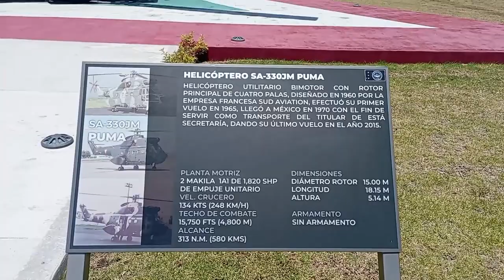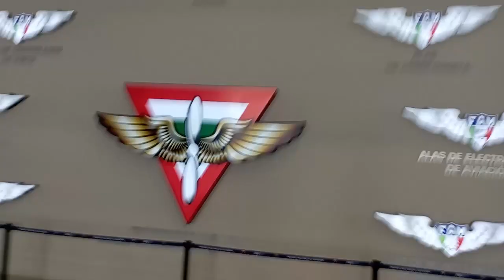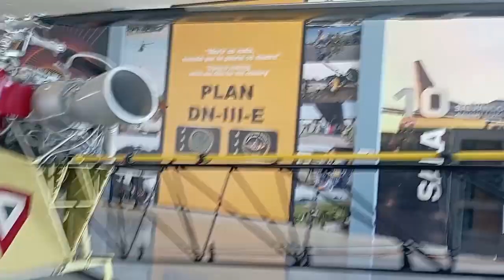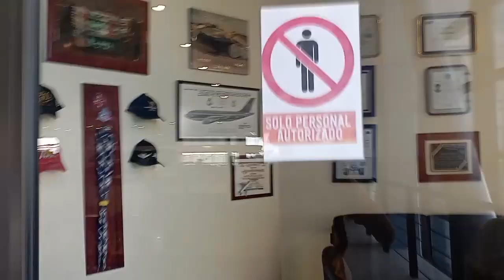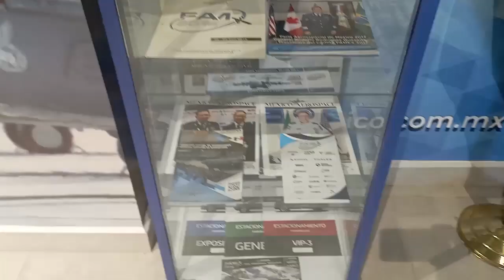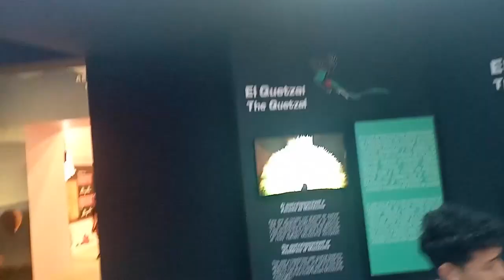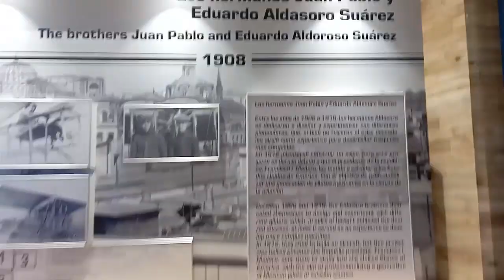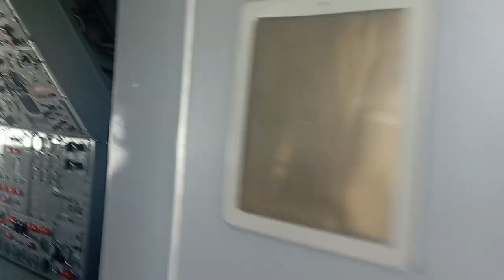Museo Militar De Aviación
Pagina De Comunidad